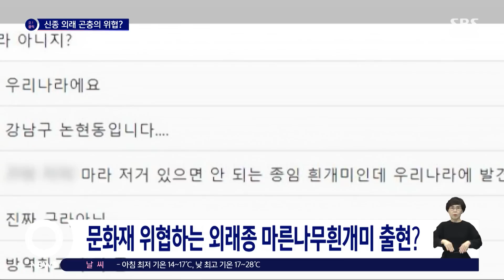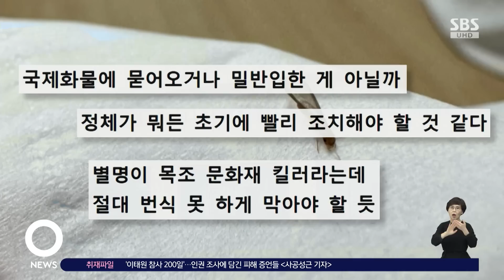"그거 한국에 있으면 안돼" 강남구에 출현한 벌레 정체 / SBS / 오클릭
〈오! 클릭〉 두 번째 검색어는 외래종 마른나무 흰개미 서울 강남 출현입니다.

곤충에 관심이 많은 사람들이 모이는 온라인 커뮤니티에 최근 집에서 찍은 사진인데 좀 봐달라는 게시물이 올라왔습니다.

글쓴이는 창문 열고 잤더니 집에 수십 마리가 있더라라면서, 얼핏 보기에 날개 달린 개미로 보이는 곤충의 사진을 공개했습니다.

사진을 본 사람들이 크게 놀라며 댓글을 달기 시작했는데, 생김새로 보아 마른나무 흰개미로 추정된다는 겁니다.

한국에서 발견된 적이 없는 흰개미로, 있으면 안 되는 종이라며 혹시 글쓴이가 해외에 살고 있냐고 묻기까지 했습니다.

마른나무 흰개미는 주로 나무를 갉아 먹는 습성이 있어서 널리 퍼질 경우, 목재로 구성된 한국의 절이나 궁궐 등 주요 문화재들이 위험해질 가능성이 있다는 겁니다.

글쓴이는 서울 강남구 논현동에 살고 있다며 일단 환경부에 신고했다고 밝혔습니다.

환경부는 현장에 나가 검체를 채취하고 유입 경로를 확인한 뒤, 지침대로 방제할 계획입니다.

누리꾼들은 "국제화물에 묻어오거나 밀반입한 게 아닐까", "정체가 뭐든 초기에 빨리 조치해야 할 것 같다", "별명이 목조 문화재 킬러라는데 절대 번식 못 하게 막아야 할 듯", 등의 반응을 보였습니다.